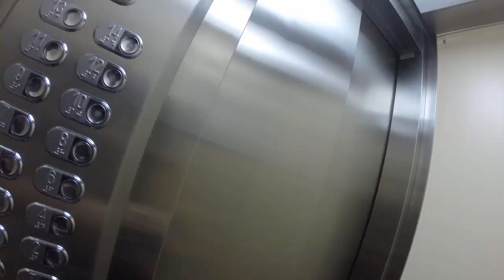O negocio é dar dicas do que não sei...rs e a ereção dos 4 canecos - Durvalcareca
Um fenômeno muito interessante acontece com motovloggers, após um montão de inscritos e recebendo vários elogios, imediatamente eles se transformam em peritos sobre assuntos que não sabem hehehe...

Esse Fenômeno deve se a você inscrito, então cuidado com as coisinhas que vocês criam... desculpe a ereção no final fui pego desprevenido pela 4 caneco hehehe.

Grande abraxxx.